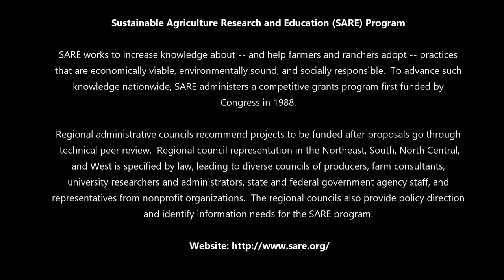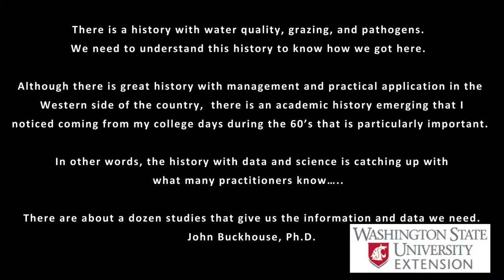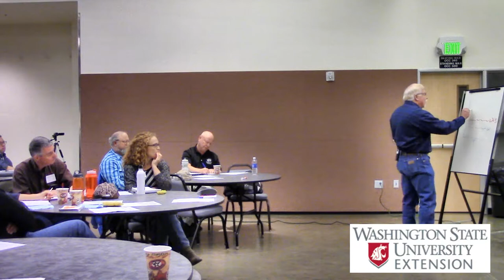Grazing Management and Water Quality: Regulation and Enforcement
by Dr. John Buckhouse.

Hudson, T., and Lane, T.  (2017).